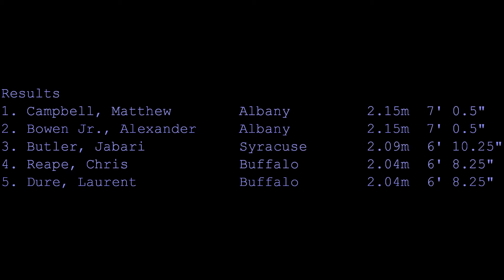Upstate Challenge 2015 Men's High Jump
Chris Reape 2.04m (6' 8.25" ) and Laurent Dure 2.04m finish 4th and 5th respectively